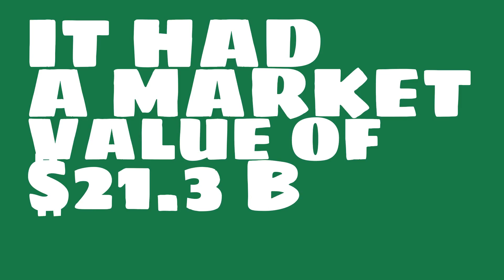Where is Falabella headquartered?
Watch this video to learn about Falabella.